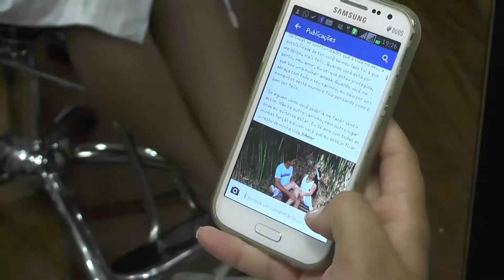Trailler - Janaine e Leonardo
Trailler - Casamento Janaine e Leonardo